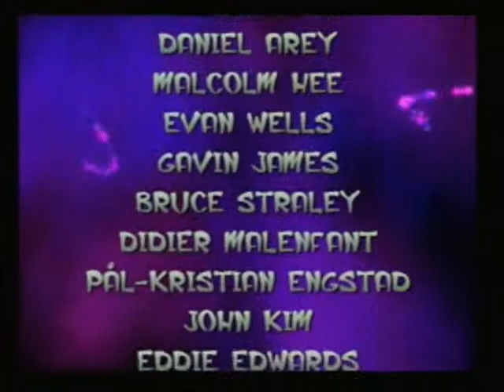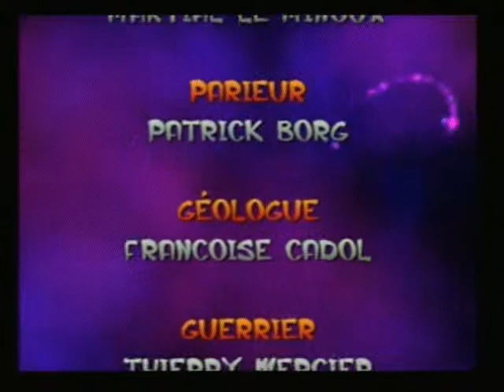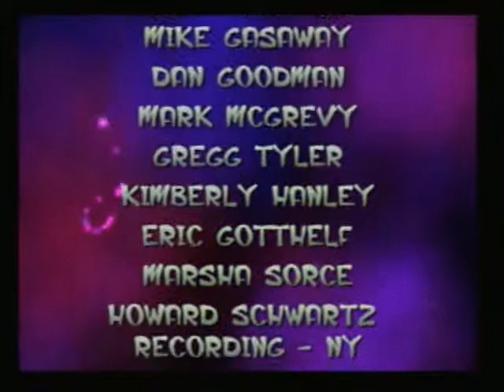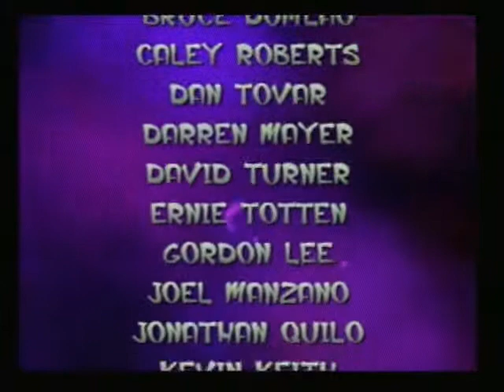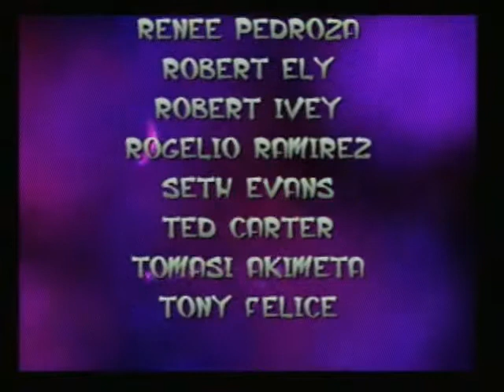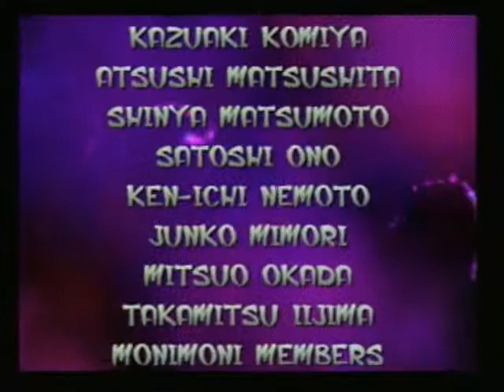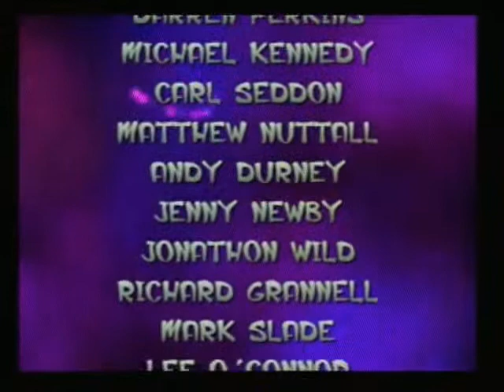Jak and Daxter : The Precursor Legacy | PS2 | Episode N°17 (FIN) | Boss final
Dans ce dernier épisode, nous allons en finir avec Gol et Maïa en détruisant leur robot Précurseur et ainsi sauver le monde de l'éco noire ! Une surprise attend d'ailleurs nos héros à la fin de cette épisode.

C'est donc la fin de ce Walkthrough, j'espère qu'il vous aura plu. ^^
N'hésitez pas à commenter, liker et partager la vidéo et je vous retrouve donc plus tard pour mon prochain Walkthrough qui sera pour la première fois en commenté !

Bon visionnage !